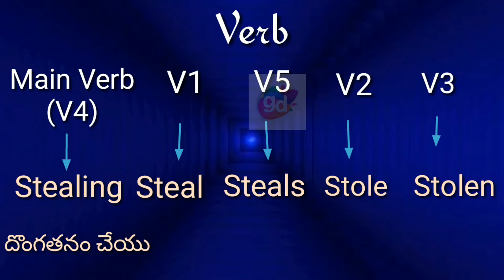Stealing Verbs(V1,V2,V3,V4,V5) with Meaning||Googul Dictionary